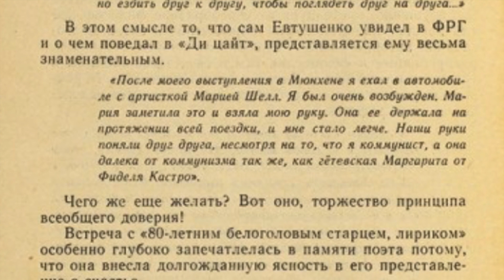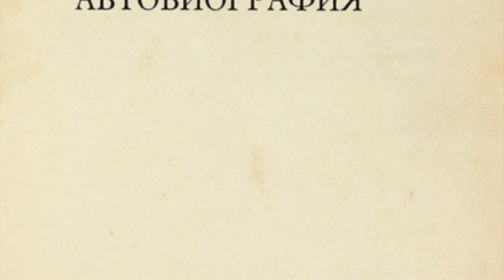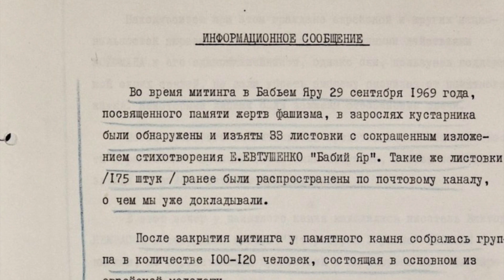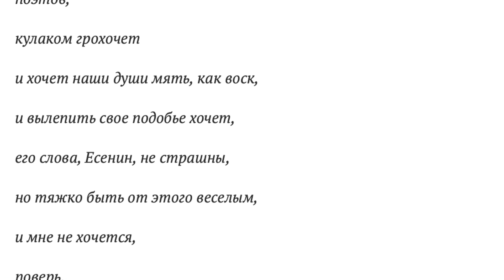Мать Евгения Евтушенко (часть 3)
Готовясь к написанию книги о Евгении Евтушенко я узнал, что в киоске "Союзпечати" на площади Рижского вокзала сидит его мама, Зинаида Ермолаевна. Несмотря на пожилой возраст, она продолжала работать, продавала газеты, сохранила интерес к жизни и ясность ума. Это третья, заключительная, часть нашей беседы, состоявшейся в 1988 году,  она рассказывает о событиях шестидесятых, семидесятых и восьмидесятых годов. Две другие части выложу позднее.
Зинаида Ермолаевна умерла в 2002 году, упомянутая Галина Семёновна Сокол-Луконина в 2013, усыновленный ими Петя скончался в 2015 году в психиатрической клинике.